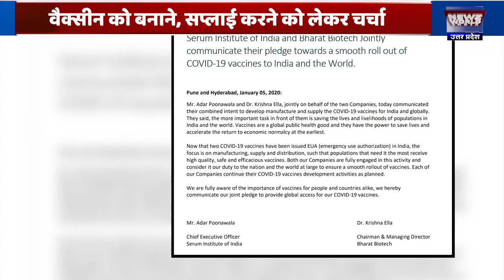Corona vaccine controversy Serum Institute of India and Bharat biotech joint statement | NWI News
भारत (India )में कोरोना वैक्सीन(Corona Vaccine ) बनाने वाले सीरम इंस्टीट्यूट ऑफ इंडिया (Serum Institute of India )और भारत बायोटेक (Bharat Biotech ) की ओर से मंगलवार को साझा बयान जारी किया गया है. दोनों ही संस्थानों ने पूरे देश में सही तरीके से कोरोना वैक्सीन (Corona Vaccine ) पहुंचाने के प्रयासों की बात कही है. ये साझा बयान तब आया है जब दोनों ही कंपनियों के अधिकारी पिछले कुछ दिनों से जुबानी जंग में लगे हुए थे और जिसपर देश में काफी विवाद हो रहा था.